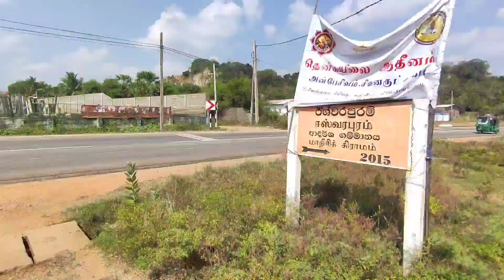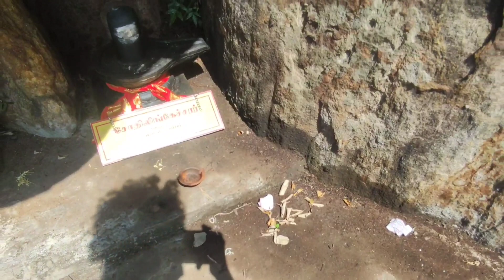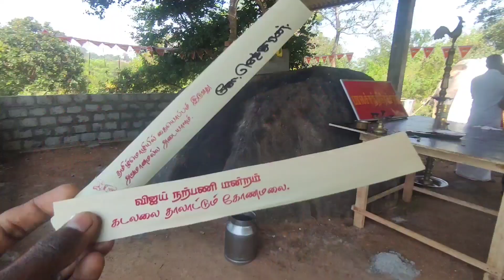SriLanka Trincomalee Vlog | தென் கயிலை ஆதீனம் 108 லிங்கங்கள் Srilanka Hindu temple | Shen Shenthuran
இந்த காணொளியில் திருகோணமலையில் உள்ள தென்கயிலை ஆதீனம் என்னும் இடத்தில் சிவராத்திரியை முன்னிட்டு 108 சிவலிங்கங்கள் பிரதிஷ்டை செய்யப்பட்டுஇவ்விடம் புனித பூமியாக மாற்றப்பட்டுள்ளது. எனவே நாம் இந்த இடங்களை முழுமையாக சென்று பார்ப்போம்.